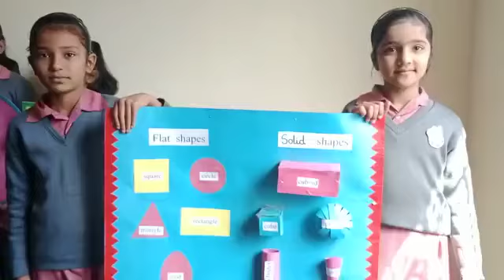Activity of Shapes for Grade 3 |Mathematics